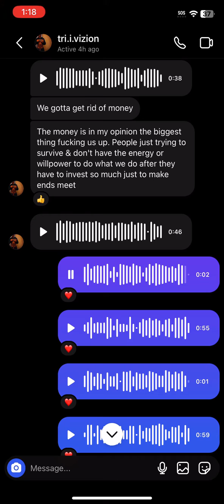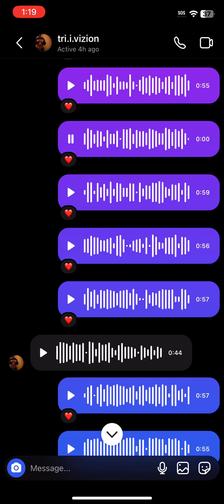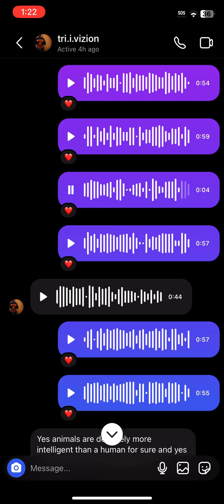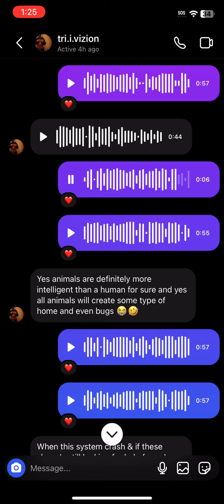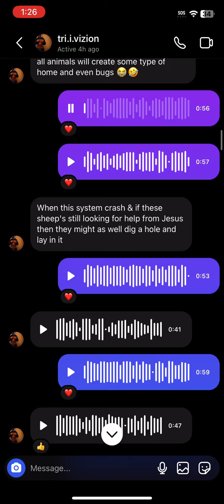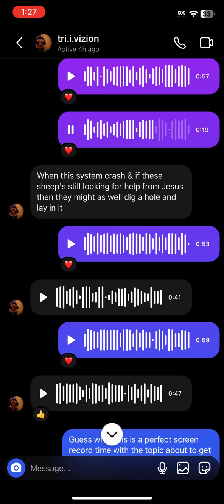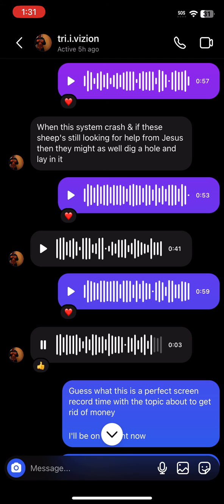Trivizion & Jewels X Spiritual talks 3: money slavery system ruined father & Mother Nature earth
Trivizion & Jewels X Spiritual talks 3: money system creates fear in humans they can’t live without it and have to obey the slave owner matrix system to pay taxes and money system ruined laws of father & Mother